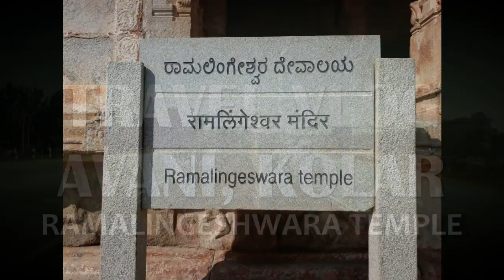RAMALINGESHWARA TEMPLE, AVANI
The Ramalingeshwara group of temples situated in Avani town of the Kolar district, Karnataka state, India, is constructed in the dravida style.